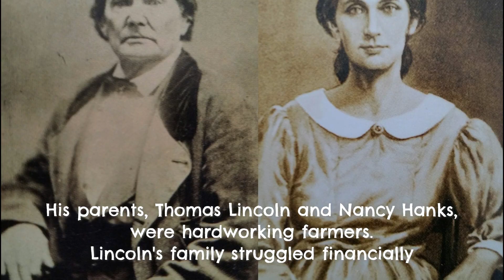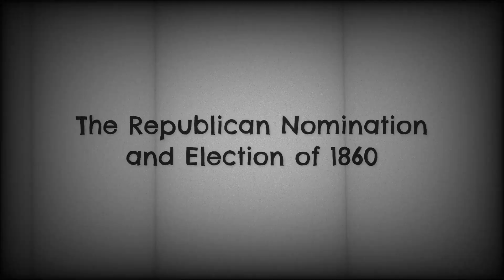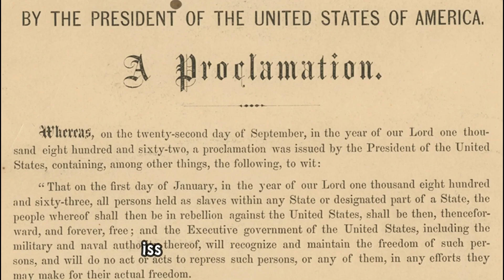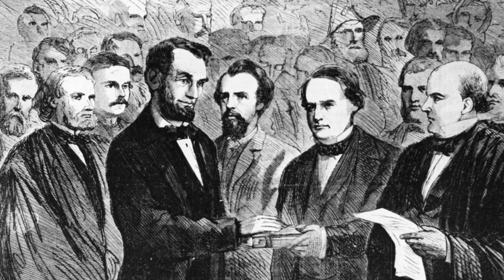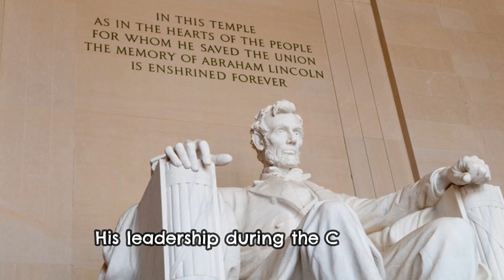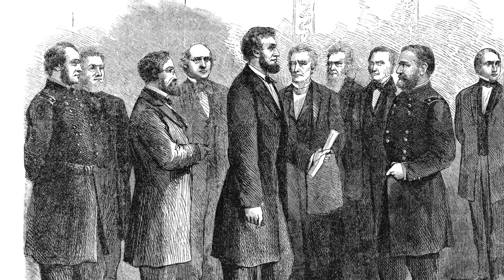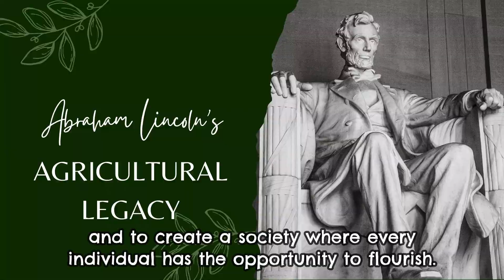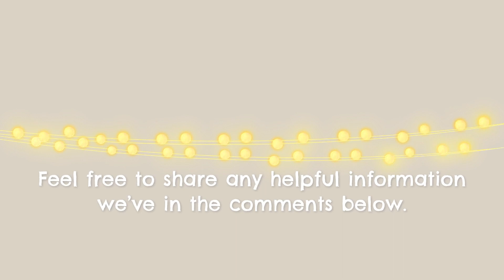Abraham Lincoln: The Inspirational Life Story of America's 16th President"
In this compelling video, we dive deep into the extraordinary life of Abraham Lincoln, the 16th President of the United States. From his humble beginnings in a log cabin to leading the nation through one of its darkest hours, Lincoln's journey is a testament to resilience, leadership, and the pursuit of a better future.

Join us as we explore the key milestones in Lincoln's life, from his early years in rural Kentucky to his pivotal role in abolishing slavery and preserving the Union during the Civil War. Discover the motivational lessons we can learn from Lincoln's determination, honesty, and unwavering commitment to justice.

If you're looking for inspiration and a deeper understanding of one of America's greatest leaders, don't miss this insightful biography of Abraham Lincoln.